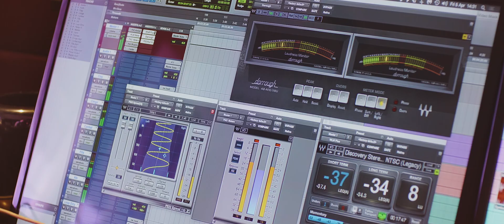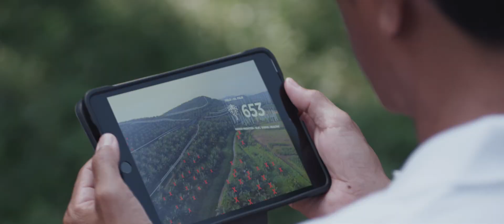5G Malaysia: Progressing Humanity